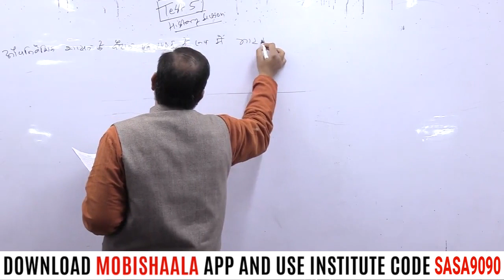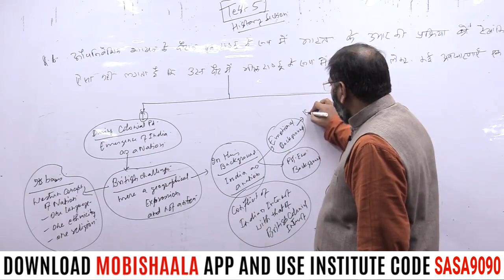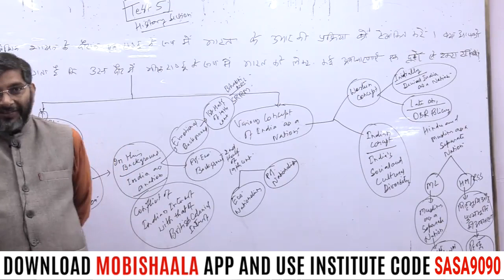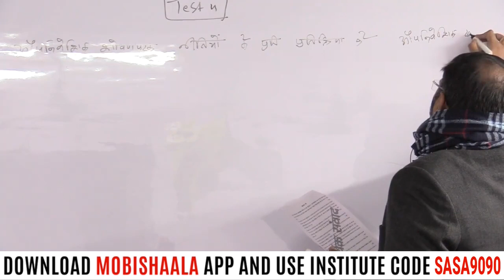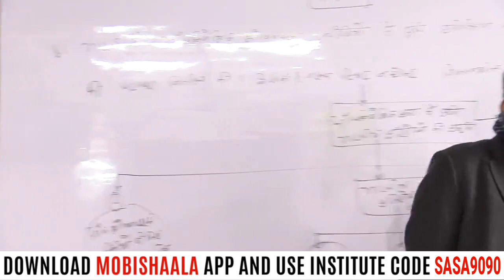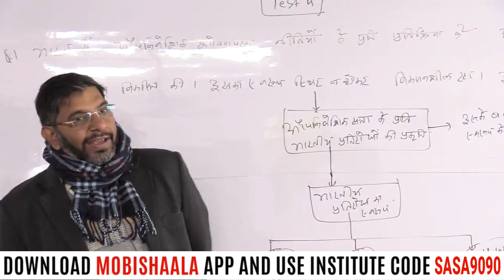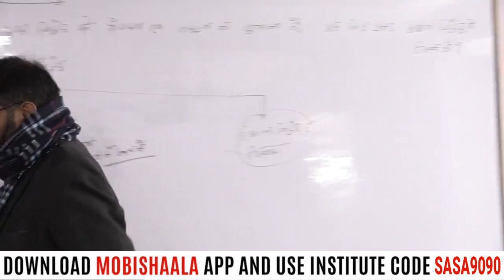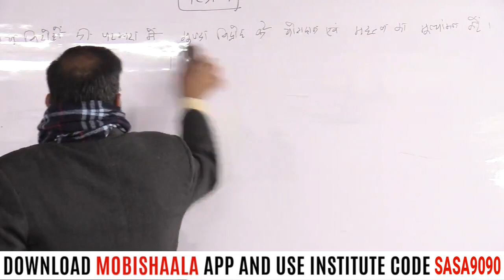Colonial Governance and Policies BPSC 65th Mains GS By Kumar Sarvesh | Saarthak Samwad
Saarthak Samwad mobile app powered by Mobishaala provides you end to end solution to the students, Class Video Lectures, Sure Shot Test Series, online and hard copy Study Materials. Guidance to Preliminary Test, Mains Test, and interview.